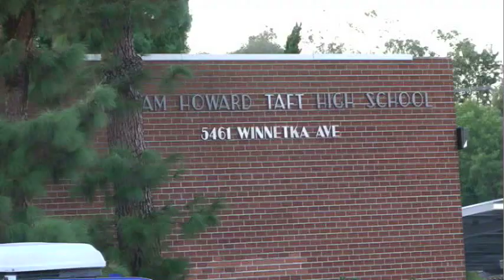Lida Alikhani - Parking Lot Shooting